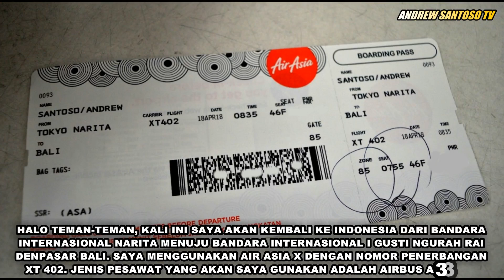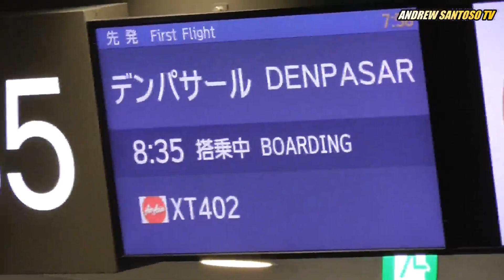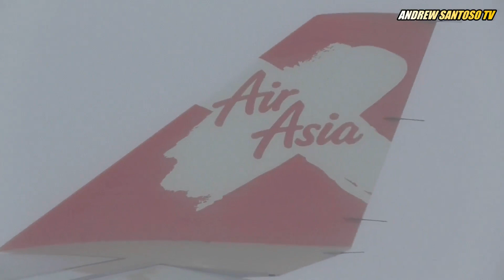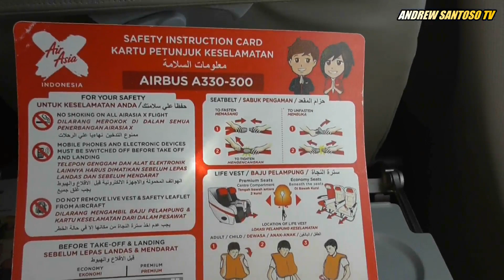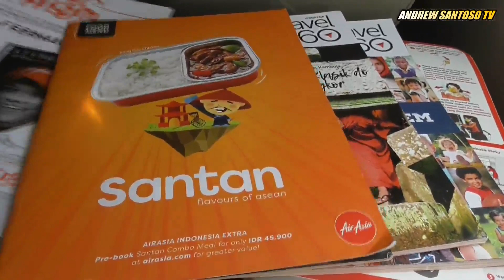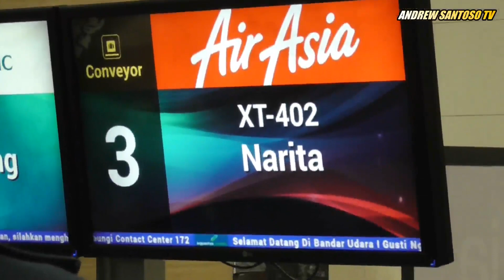TERBANG SAAT CUACA BURUK || Flight Report Air AsiaX Tokyo-Denpasar [NRT-DPS] A330-300 Economy Class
Berikut informasi penerbangan saya pada video ini :
Maskapai              : Air Asia X
Rute                        : Tokyo (Narita) - Denpasar | NRT - DPS
No. Penerbangan : XT 402
Jenis Pesawat      : Airbus A330-300